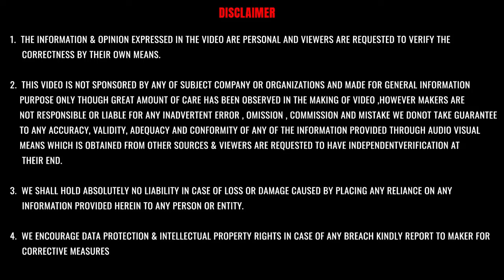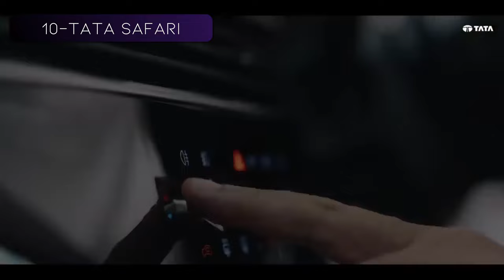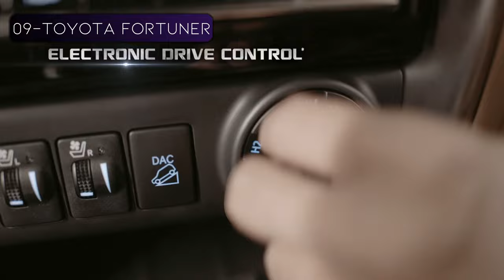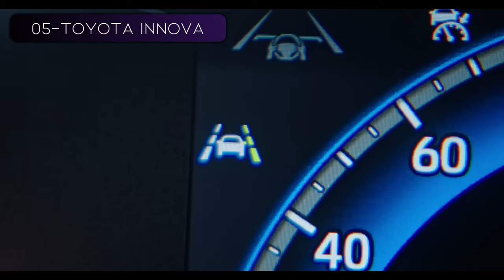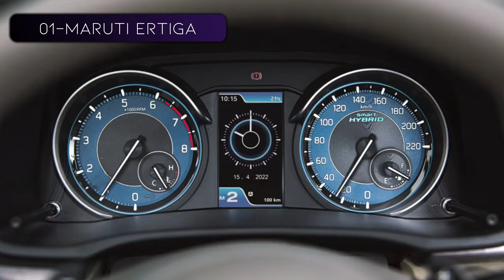Top 15 Best Selling 6 and 7 Seater car/suv In India February 2024 | 7 Seater cars with latest Price